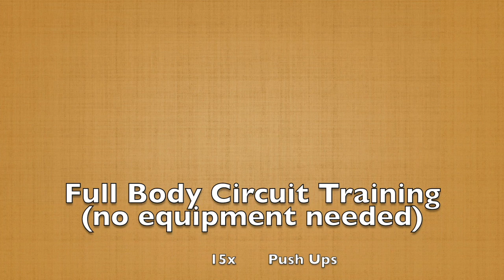Full Body Circuit Workout - All Levels (no equipment needed)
repeat circuit 2-6 times.

1.) Push Ups (x15)
Level 1: Wall Push Ups
Level 2: Knee Push Ups
Level 3: Regular Push Ups

2.) Ab Walkout (x5)
Level 1: on knees & forearms
Level 2: on knees & hands
Level 3: on feet & hands

3.) Scissors (20 seconds)
Level 1: knees bent
Level 2: legs straight & high up
Level 3: legs straight & low

4.) Elbow Bridge (5-10 seconds)
Level 1: knees bent (5 seconds)
Level 2: knees bent (10 seconds)
Level 3: legs straight (10 seconds)

5.) Squats (x15)
Level 1: regular squats
Level 2: 1.5 repetitions
Level 3: Jumping Squats

6.) Wall Sit (10-20 seconds)
Level 1: 10 seconds
Level 2: 15 seconds
Level 3: 20 seconds

0:00 Workout Overview
0:13 Preview
1:03 Push Ups
2:26 Ab Walkout
4:05 Scissors
5:03 Elbow Bridge
5:37 Squats
7:12 Wall Sit